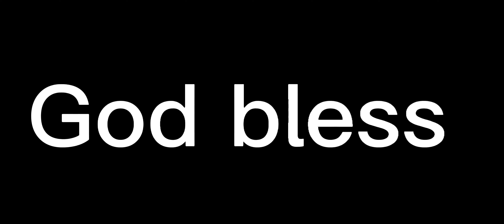Russell Wilson finds Jerry Jeudy for a very impressive play!! Nice way to make a play! Nice play!